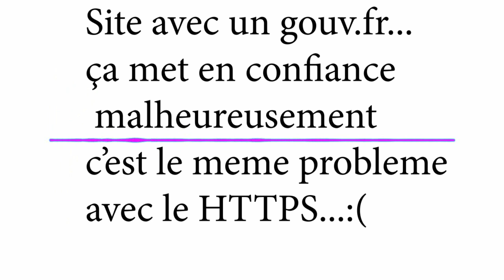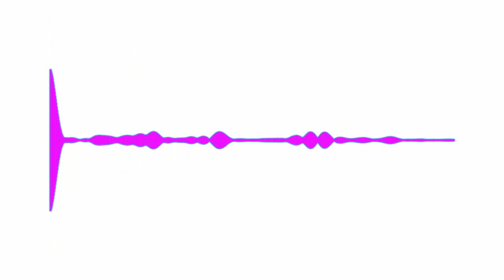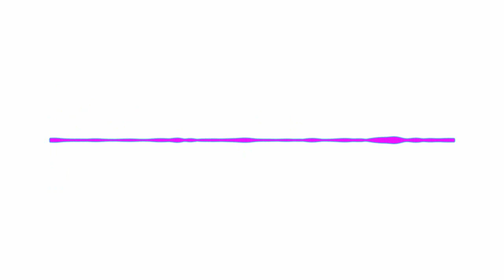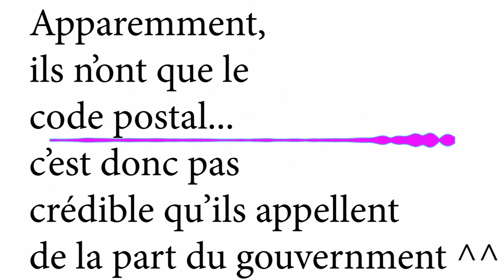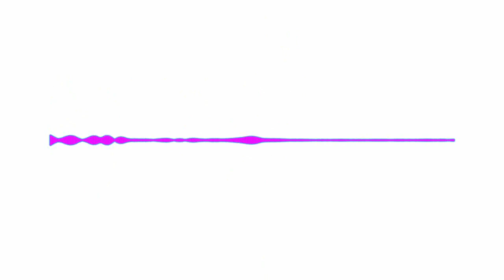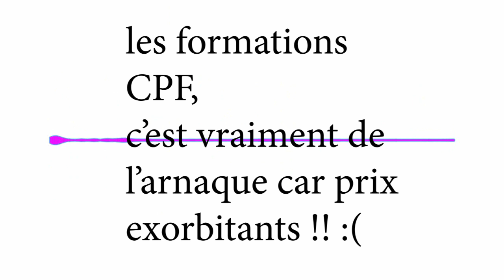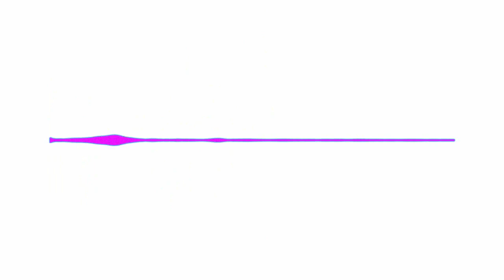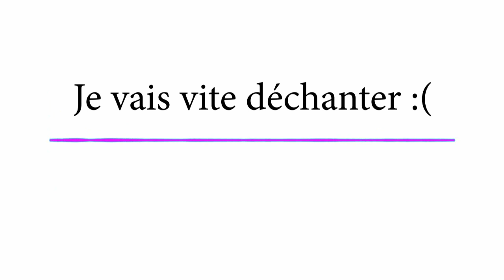arnaque CPF 2021 : droit CPF (appel enregistré et ils ont laissé tomber ^^)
Bonjour
l'appel, commence vraiment à 1:30

si vous trouvez que c'est trop long la vidéo, n'hesitez pas à l'ecouter en 1.5x, voire plus ;)

au moins le cinquième appel CPF en quelques mois et cette fois, je me suis un peu amusé et je me suis un peu foutu de la leur tronche ^^
au moins durant ces 40 minutes, ce téléconseiller aura arnaqué personne sur les droits CPF.
je vous invite à en faire de meme ;)

numero d'appel des arnaqueurs CPF :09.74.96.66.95

SI la vidéo a été utile, un petit pouce bleu, svp, merci.

sur Amazon, le meilleur produit rapport / qualité  pour :
- le téléphone (que j'ai)

- l'appareils photos numériques (j'ai le TZ40 depuis 7 ans, là c'est le TZ100 !)
- ordinateur portable (il faut au moins 8 giga de ram et eviter les chromebook !!)
-la tablette graphique que je reve d'avoir, une xpen meilleur rapport  qualité/prix (les avis sont les bienvenus)
vidéo qui denonce la censure silencieuse de youtube :
J'ai aussi une chaine Youtube dans laquelle je teste des jouets et ou création, tours de magie, origami, idée de promenade... :
test jeuxjouetscreations enfants

Dans la description de mes videos, je mets des liens amazon. si vous voulez soutenir mon travail, n'hesitez pas à passer par mes liens amazon (meme si vous achetez un autre produit) ca m'aidera car, lors du clic sur mon lien, je pourrais toucher alors une petite commission (cela n'augmente pas le prix pour vous).
Je mets que des produits que j'ai (ou j'aimerais avoir) et que j'approuve !!